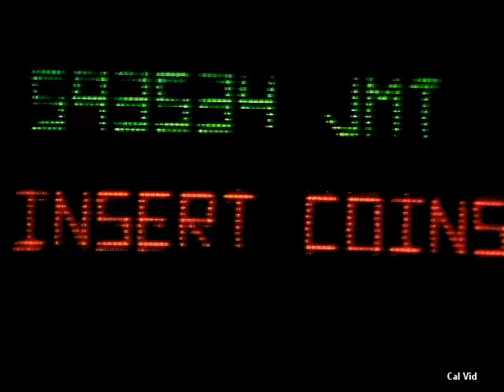Rush Chronicles The DVD Collection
1. Closer To The Heart
2. The Trees 2:36
3. Limelight (Le Studio Version) 7:38
4. Tom Sawyer (Le Studio Version) 12:06
5. Red Barchetta (Live From Exit Stage Left) 16:50
6. Subdivisions 23:33
7. Distant Early Warning 29:08
8. Red Sector A (Live From Grace Under Pressure Tour) 34:14
9. The Big Money 39:37
10. Mystic Rhythms 44:39
11. Time Stand Still 49:55
12. Lock And Key 55:12
13. The Enemy Within (Bonus Hidden Video)
14. Afterimage (Bonus Hidden Video)

Bass, Synthesizer [Bass Pedals], Synthesizer, Vocals – Geddy Lee
Drums, Percussion, Percussion [Electronic] – Neil Peart
Electric Guitar, Acoustic Guitar, Synthesizer – Alex Lifeson
Executive-Producer – Annette Cirillo

Review: Prog-rock's dominant power trio gets a worthy showcase in this 2001 DVD compilation of Rush music videos, repeating the 1990 VHS release with minor variations and some pleasant surprises. Chronicles is aptly titled, as the videos follow Rush's 30-year evolution in fashion, performance, and visual representation. Loyalists may wish for a lengthier selection, but with remastered Dolby 2-channel stereo, this 63-minute disc clearly improves upon the VHS release. The in-studio performance of "Tom Sawyer" is new (previous versions were from the Exit, Stage Left concert video), and although hidden bonus videos of "The Enemy Within" and "Afterimage" are inaccurately listed as "previously unreleased" (they appeared on the 1985 compilation Through the Camera Eye), their inclusion here is welcome (and accessible by selecting the "Rush Chronicles" logo on the DVD's "Play Videos" menu). Also, Aimee Mann makes a playful appearance on "Time Stand Still." Recommended to Rush purists only, but on those terms, this is essential viewing. --Jeff Shannon